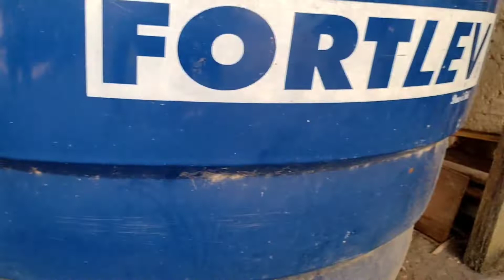Quando vi já era tarde, não tive como salvar o animal (criação de peixes)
Na minha criação de peixes em cx d'água apareceu um animal silvestre, mais o meu cãozinho não deu chance para ele quando eu vi já era tarde não dando chance para o animal